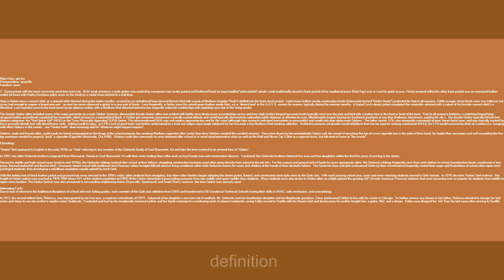ginker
Slang flashcards: